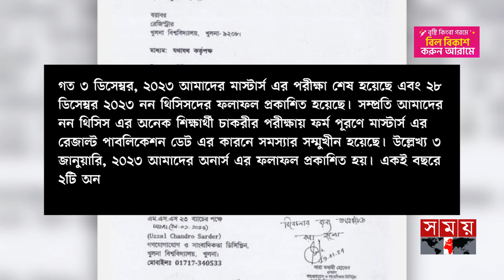বিশ্ববিদ্যালয়ের ভুলের মাশুল দিচ্ছে শিক্ষার্থীরা | Khulna University | MCJ Department | Somoy TV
একাডেমিক পড়ালেখা শেষ করেও প্রায় ৬ মাস ধরে সার্টিফিকেট জটিলতায় কর্তৃপক্ষের দ্বারে দ্বারে ঘুরতে হচ্ছে খুলনা বিশ্ববিদ্যালয়ের গণযোগাযোগ ও সাংবাদিকতা বিভাগের ১৩ শিক্ষার্থীর। বিভাগ ও পরীক্ষা নিয়ন্ত্রকের কার্যালয়ের গাফিলতিতে একই সালে তাদের অনার্স ও মাস্টার্সের সার্টিফিকেট দেয়ায় তৈরি হয়েছে এই জটিলতা। এতে একদিকে শিক্ষার্থীদের সময় ও অর্থের অপচয় হচ্ছে অন্যদিকে চাকরিতে আবেদন করতে না পারায় পিছিয়ে পড়ছেন তারা।